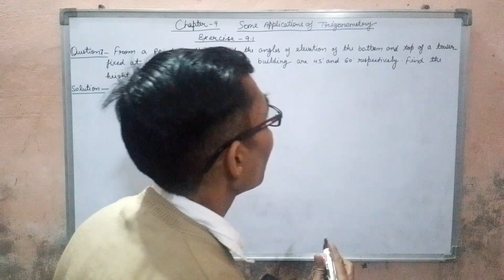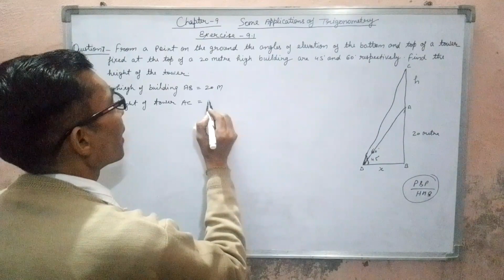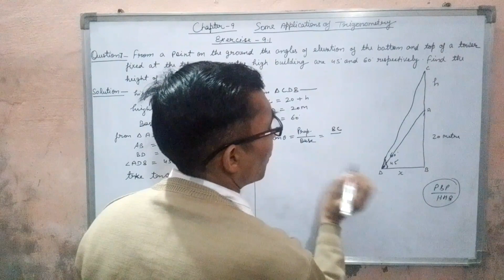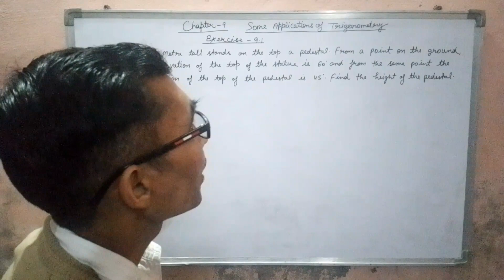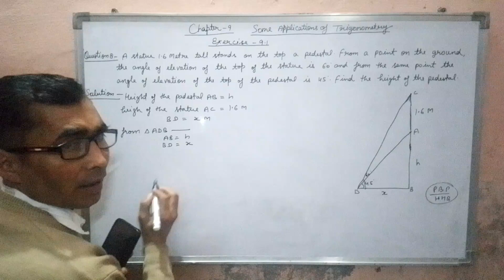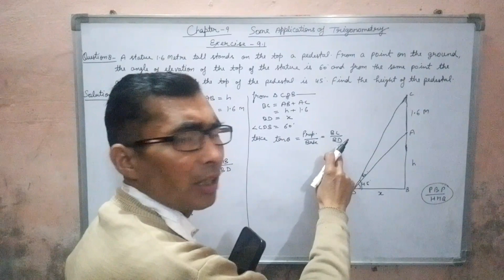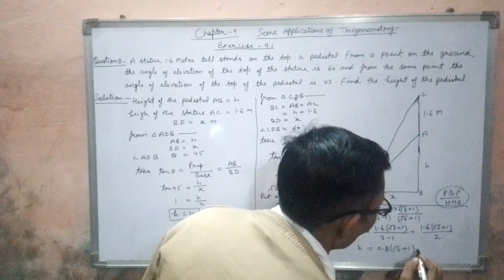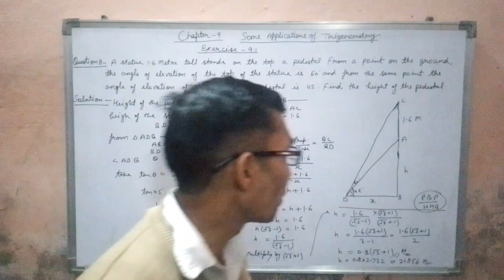MATHS 10th CLass || CHAPTER 9 EXERCISE 9.1 IMPORTANT VIDEO